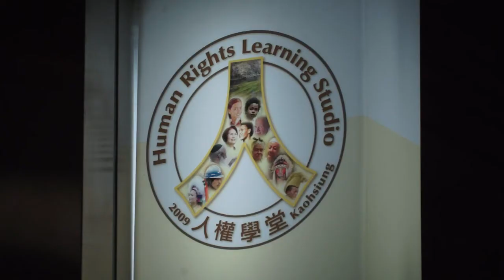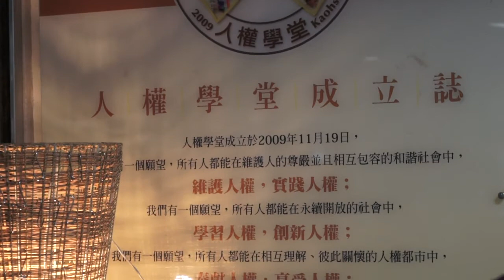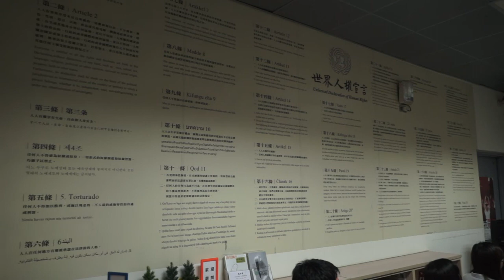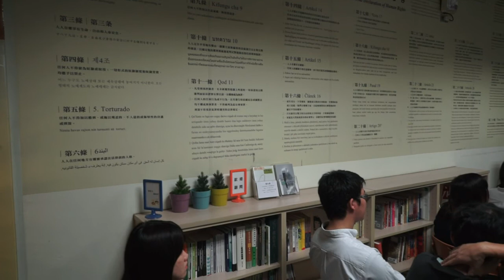southnews_【人權辦桌】政治受難者陳深景說唱會（01）